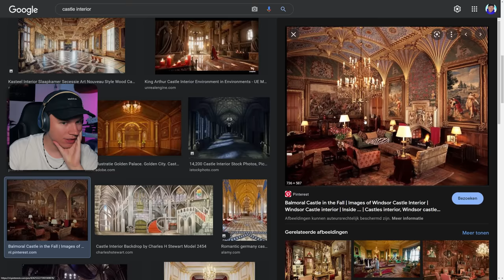Geheim Huis Gevonden In Mijn Minecraft Wereld (Survival)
Vandaag vind ik een Geheim Huis in Contentveen (Minecraft)